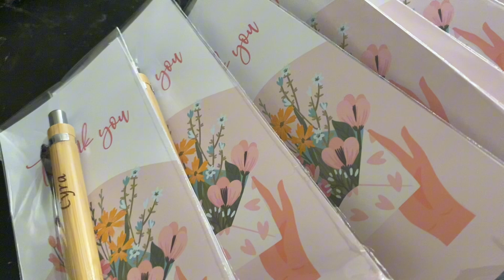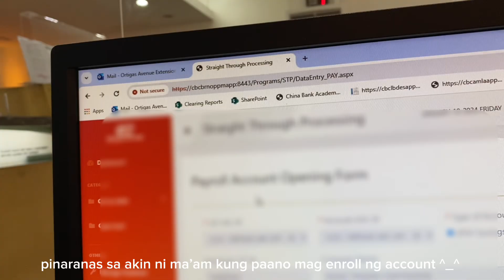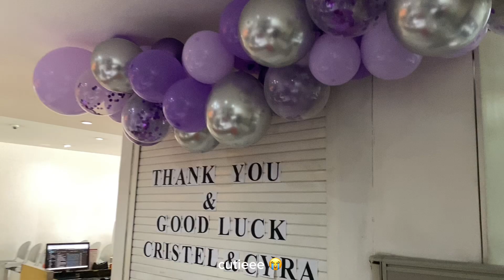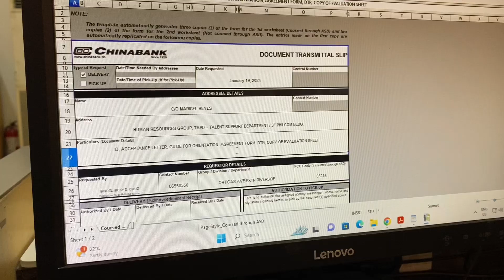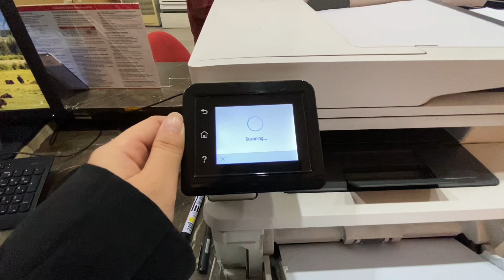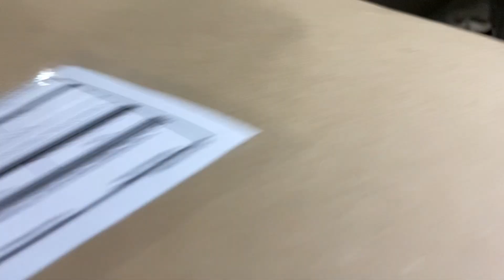My LAST DAY at CHINABANK as an OJT | PUP OJT Philippines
Can't film that many vlogs from my two months of internship, palagi kasi akong walang storage space. Anyway, I'm finally done with my first internship (ㅠ﹏ㅠ). Buti nalang at hindi ako kinapos sa oras para gumawa ng portfolio kahit late na akong nagstart ng internship. Super mixed emotions, masaya at malungkot at the same time tapos meron ding hint ng kaba dahil alam kong konting panahon nalang, magiging unemployed na ako lol. Nothing much in here, but salamat sa pagbisita! ‘Wag nyong kakalimutang huminga at magpahinga!

Live and let live. Still, keep safe and I love y’all!

Love always, Tel.

Sleepytel